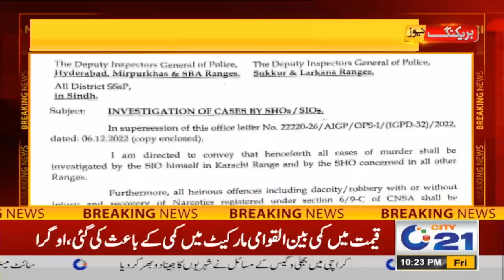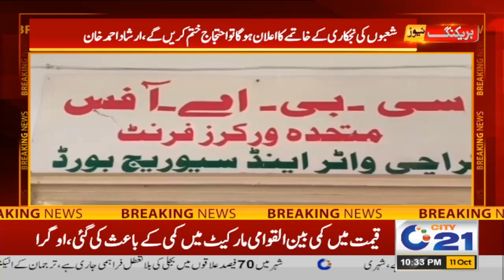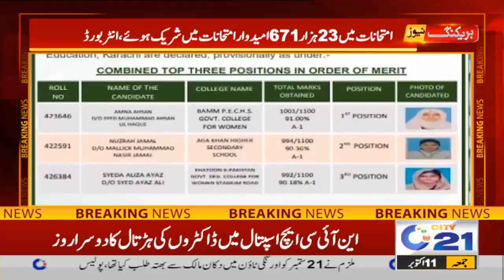10pm News Bulletin 11 Oct 2024 City 21